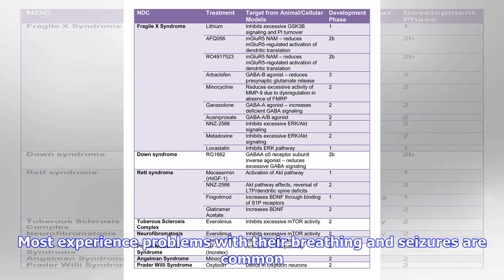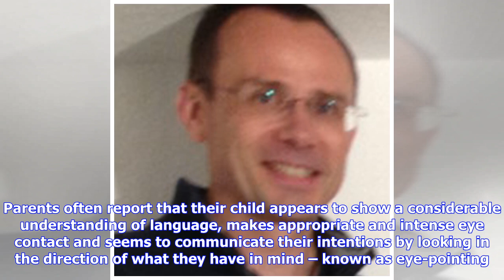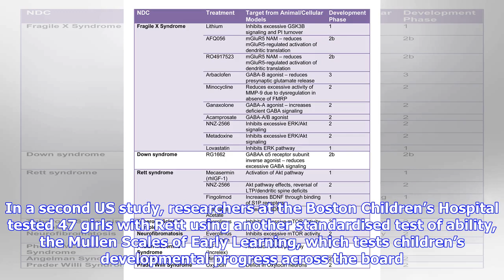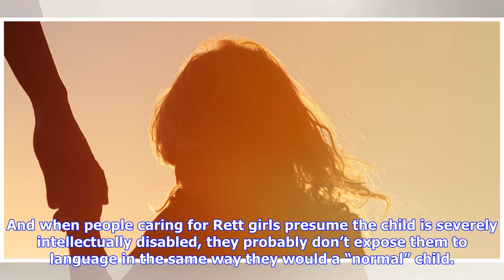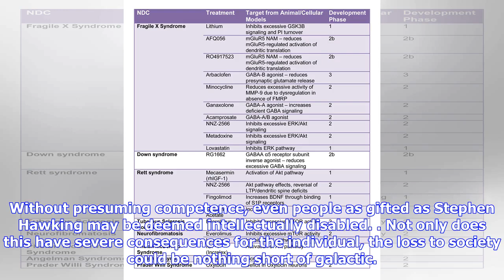Breaking News | Clinicians make mistakes about intellectual impairments – as new Rett syndrome fi...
Breaking News | Clinicians make mistakes about intellectual impairments – as new Rett syndrome findings show

Intelligence is a difficult thing to measure. While IQ tests have been heavily criticised over the last 30 years, society still sets much store by them. Health and education professionals’ decisions about what placements and interventions are appropriate for disabled children are still informed by the child’s IQ score, for example. This is paradoxical since if you can’t speak or use your hands, it’s impossible to do these tests. Severely disabled children score very poorly regardless of their ab...